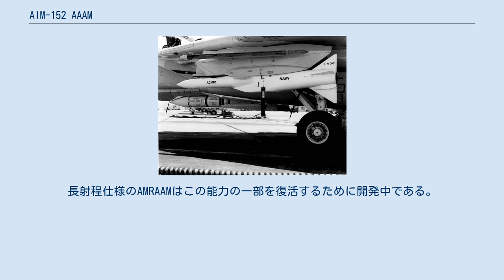AIM-152 AAAM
ヒューズ・エアクラフト
上がヒューズ/レイセオン/マクダネルダグラス、下がGD/ウェスティングハウスの概念図 AIM-152 AAAMはアメリカ合衆国によって開発された長距離空対空ミサイル。
計画は開発段階が完了したものの、冷戦の終結とソビエト連邦の崩壊に伴い超音速爆撃機の脅威が低減した事により、アメリカ海軍によって配備されなかった。
 NWC チャイナレイクでF-14に懸架されたACIMD実証機 AIM-152は元はAIM-54 フェニックスを置き換える目的のアメリカ海軍の先進的な空対空ミサイルの要請だった。
1980年代半ば以降にフェニックスはもはや最先端ではなく、海軍はソビエトのTu-22M バックファイヤとTu-160 ブラックジャックと長距離超音速爆撃機へ対抗するための長距離ミサイルを求めた。
目標はフェニックスよりも小型軽量で同等かそれ以上の射程とマッハ3以上での飛行速度の兵器を開発する事だった。
 ミサイルのための複数のシステムが検討され、チャイナレイク海軍兵器センターによって1980年代初頭に先進汎用迎撃ミサイル実証計画(ACIMD)の一環として既に評価されていた。
ACIMDミサイルは製造されたが、計画が中止された事で飛行しなかった。
1987年にヒューズ/レイセオンとジェネラル・ダイナミクス/ウェスティングハウスがAIM-152の競争設計に選定された。
 ヒューズ/レイセオンの設計は大部分を高速用のハイブリッドラムジェット/固体ロケットエンジンを備えたACIMDミサイルを原型とした。
ミサイルは後年AIM-120 AMRAAMに取り入れられたアクティブレーダーホーミングによる最終誘導を備えた慣性誘導を使用する予定だった。
標的にミサイルの接近を警戒されるいかなる放射も伴わない赤外線最終誘導追尾も同様に計画された。
 GD/ウェスティングハウスの設計は複数のパルス式の純粋な固体燃料ロケットエンジンを備えた幾分小型のものだった。
同様に慣性誘導装置を備えていたが、中間でデュアルバンドセミアクティブレーダーでアップデートした。
最終誘導は予備の赤外線追尾装置を備えた電子光学センサーだった。
セミアクティブレーダーホーミングでは発射する航空機は飛行中に常に標的をレーダーで照射し続けなければならず、それは敵へ向かって飛行しなければならず、そのため大きな危険に晒す事を意味した。
GD/ウェスティングハウスはこれを避けるためにミサイルが標的へ向かっている間に反転してからも照射を続けられるように前部と後部の両方から標的を照射できるレーダー照射ポッドを航空機に備えた。
 ソビエト連邦の崩壊によりロシアの爆撃機の効果的な脅威は終了してそれ以降は以前の脅威に当てはまる国は無くAAAMは対抗する敵がなくなり不要になった。
計画は2機の試作機であるYAIM-152Aが受領されて間もなく1992年に中止された。
 フェニックスミサイルがアメリカ海軍から引退したことでアメリカ海軍の長距離空対空能力は失われ、関連して代わりに中射程のAIM-120 AMRAAMがその役割を担うことになった。
長射程仕様のAMRAAMはこの能力の一部を復活するために開発中である。
 （注:YAIM-152Aミサイルは製造されず、結果としてどの仕様も推定値である）